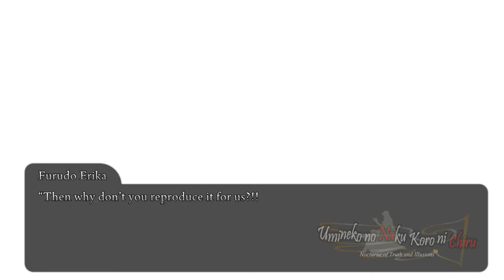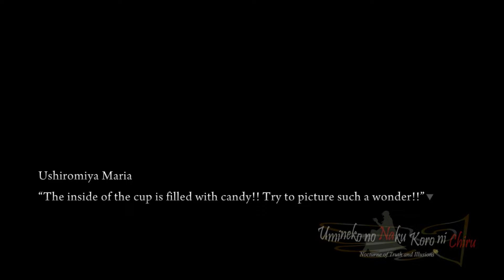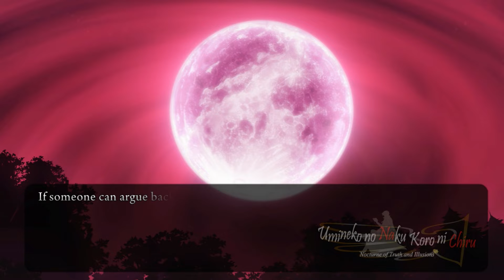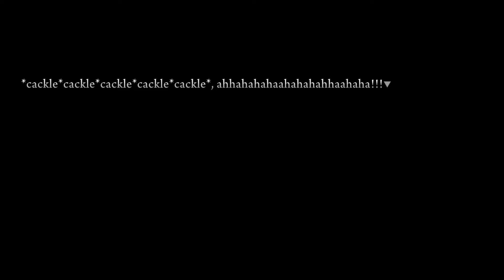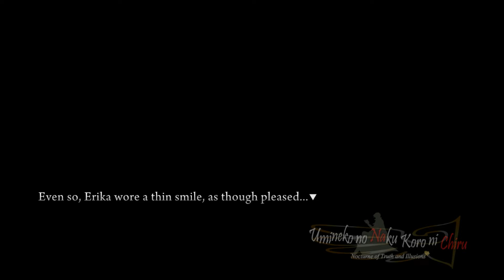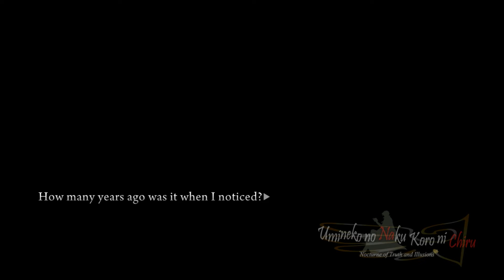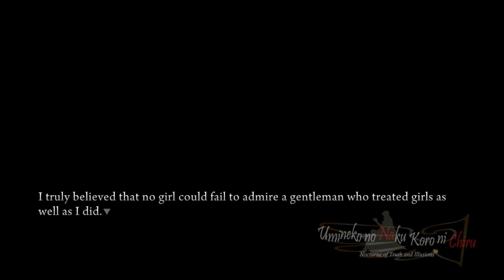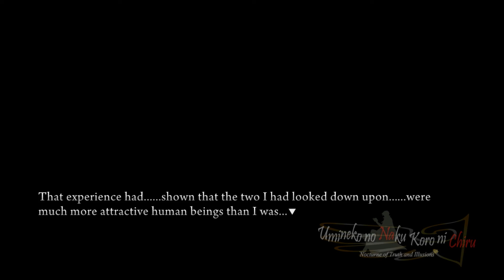The Childish Fight - Umineko w/ Noby - S6E9 (VN Adventure - Blind)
It's time for the atomic ham. Make sure to leave a like for Umineko When They Cry, and also check my other series on my channel as well. It helps me out a lot! Also, feedback is always appreciated.

WITCHY POLLS!
RANK your favorite witches!
Who is your favorite witch? (multiple choices allowed)
Who is your favorite stake/chiester/assistant inquisitor (multiple choices allowed)
Who is your favorite demon/magical/meta character? (multiple choices allowed)

Outro: Azure Jeer